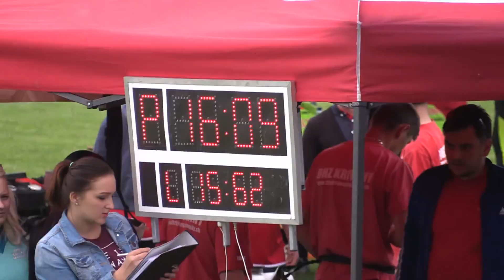2016 OHL SB Krivany DHZ Jakubovany Prvý pokus